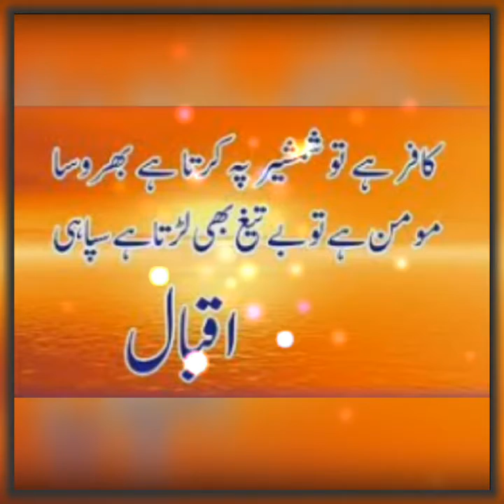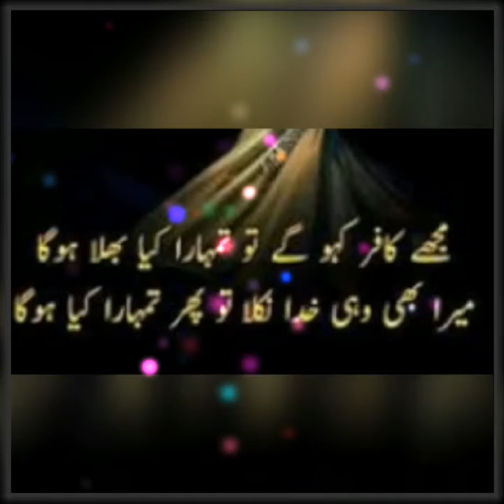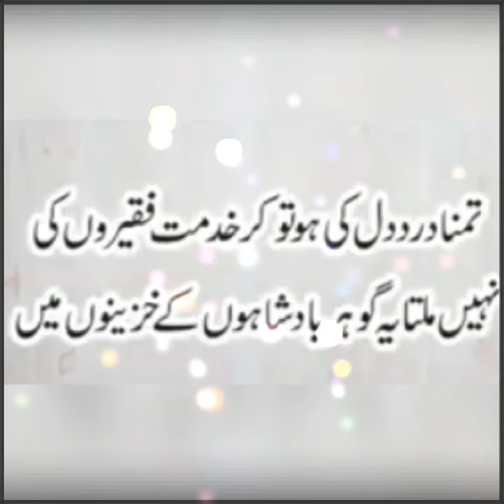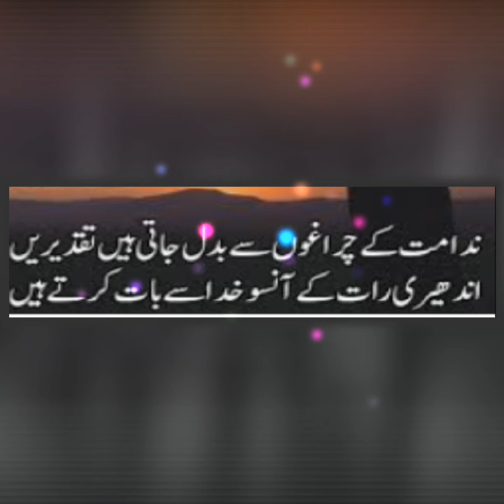Allama Iqbal islamic poetry,whatsapp status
Most inspirational poetry of Dr M.Allama Iqbal.So plz guyz don't  forget to watch this video.
Thanks.